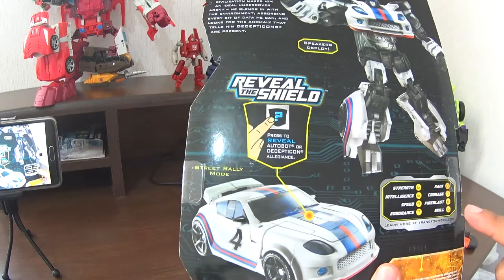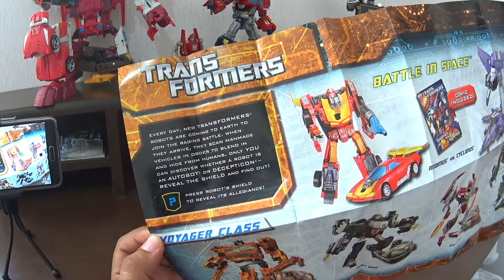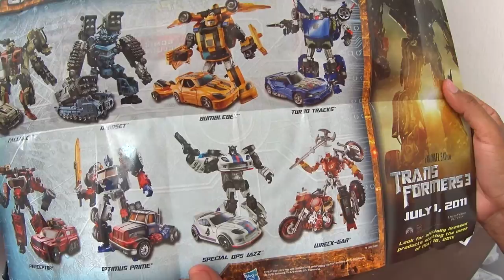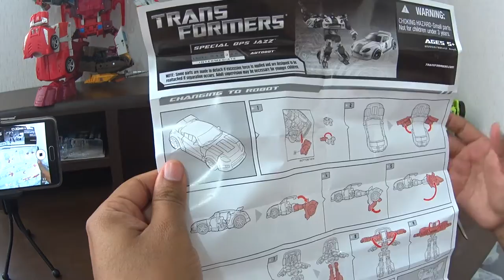UnPacking de Jazz Reveal the Shield de Hasbro - Español Latino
Unpacking, Unboxing del Autobot Jazz de la Linea "Reveal The Shield" de Hasbro con su primera transformacion tras el desempaquetado y unas primeras impresiones iniciales